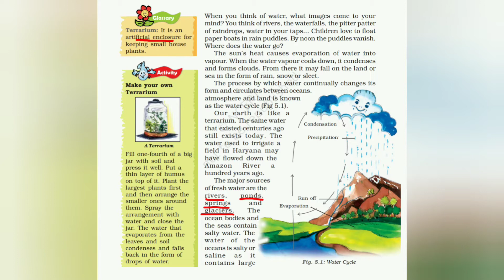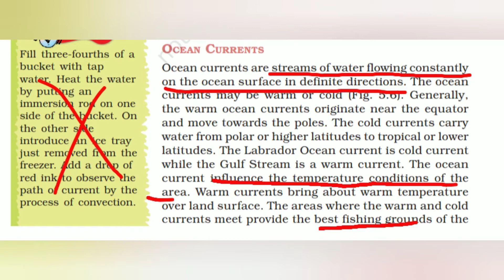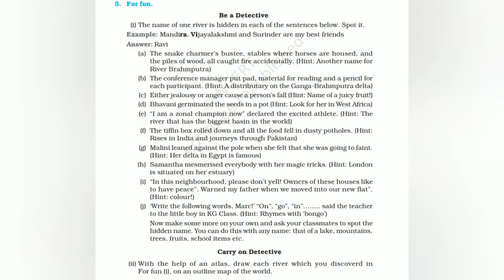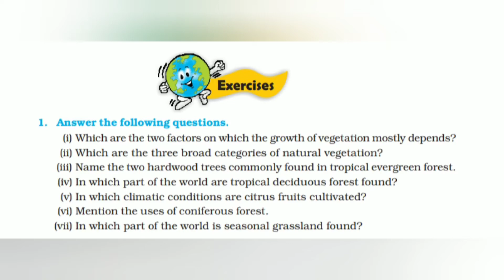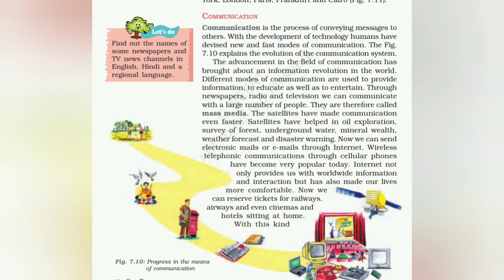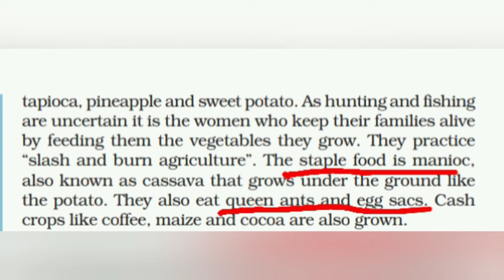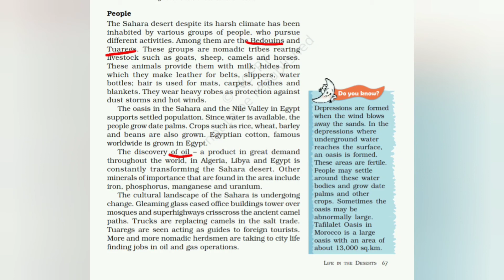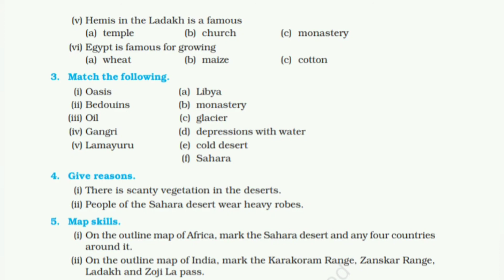NCERT Part 2 | Geography | Class 7 | Important points marked | UPSC CSE 2021 | Ideal Bibliotheca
This video covers the first four chapters of NCERT of Indian Geography. NCERT has been an important part in civil service preparation.
NCERT is the basic reading book which extensively covers the civil services examination syllabus pattern in a very simple and lucid manner. They are written in simple language. It helps everyone to grasp the ideas easily. It eases the learning process in the initial stage and boosts the self-confidence of the civil service aspirants. Every year at least 35-40 prelims questions are directly asked from the NCERTs. It helps in planned study otherwise, you may be lost in the vast ocean of data and coaching materials.

You can catch up on Instagram to have an access to the daily MCQ practice. Weekly we'll do it in Ideal Bibliotheca. The link is 👇

Thank you so much guys. I hope we keep going this way to what we want. 😉